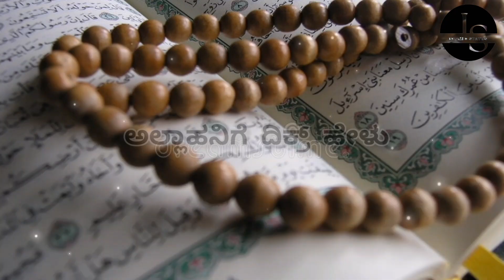ಮಾರ್ಗದರ್ಶನದ ಬೆಳಕು - Kannada Islamic Hadees status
kannada islamic hadees,
islamic hadees in kannada,
islamic hadees sharif,
islam in kannada,
islam din,
hadees islamic hadees,
hadees sharif islamic,
islamic hadees channel,
islamic hadees hadees,
islamic quran hadees
kannada islamic status,
kannada islamic speech status,
kannada islamic song whatsapp status,
islamic quran status